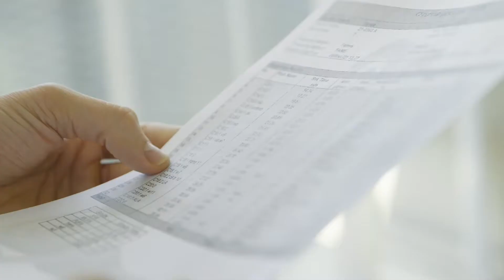NMN pro⁺ リプロユース | 優秀品質銅賞 モンドセレクション 2021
ワールドクオリティセレクション2021の期間中、ＦＣＭ医療㈱ の NMN pro⁺ リプロユース (NMNpro⁺ reproyouth) は名誉ある 優秀品質銅賞 を授与されました。